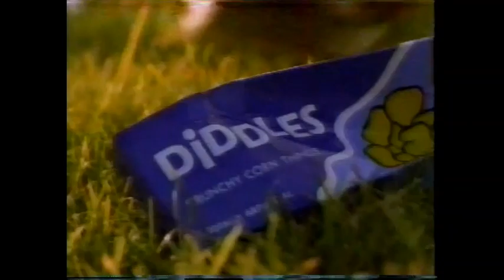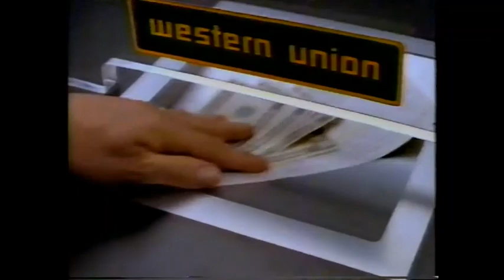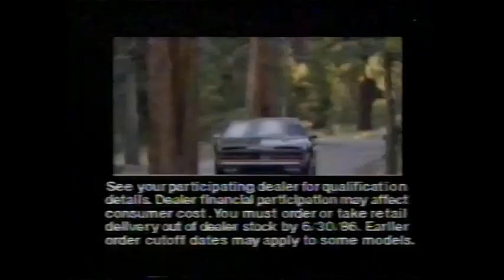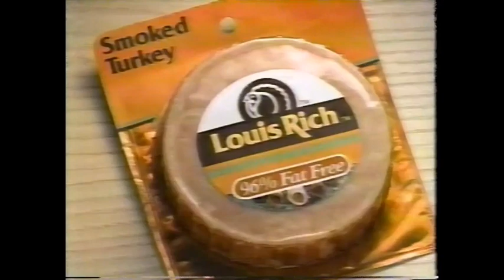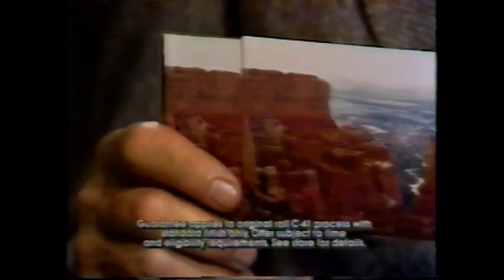May 3, 1986 commercials (Vol. 2)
Taken from the WXYZ Saturday Night Movie "Eat My Dust"

1. WXYZ Saturday Night Movie Eat My Dust commercial bumper
2. Frank's Nursery & Crafts
3. Hunt's barbecue sauce
4. Amoco
5. Dannon
6. Another WXYZ Saturday Night Movie commercial bumper
7. Carte Blanche featuring Rodney Dangerfield
8. Amtrak
9. Champale
10. Suzuki Quadrunners
11. Art Van International Sale
12. Mrs. Butterworth's
13. Mel Farr Ford (Southfield, MI)
14. Western Union
15. PC Glass Block Super Windows
16. Arby's
17. Las Vegas Convention And Visitors Authority
18. Pontiac
19. T.J. Maxx
20. (same as #11)
21. Fantastic Sams
22. Havoline at Texaco
23. Willie Anastas for S.A.D.D.
24. Another Carte Blanche
25. Mt. Clemens Dodge Inc.
26. Busch beer
27. Ann Landers for The Michigan Woman Health Expo at Cobo Hall
28. Michigan Cancer Foundation
29. Willing workers of Wayne County
30. Waterbed World
31. Hardee's
32. Schwinn bicycles
33. Trust 100
34. Louis Rich
35. Pulsar
36. Kawasaki motorcycles
37. Anton's
38. (same as #30)
39. Arbor Picture/Picture
40. Bill Bonds for WXYZ Channel 7 Action News